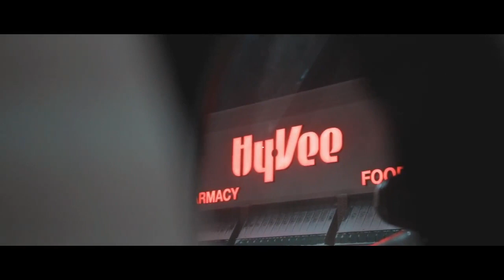Ep. 4: Basketball, Snowboarding, Sioux Falls | Day in the Life at SDState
Ride along with freshman advertising student Keanu during a weekend trip to Sioux Falls, his hometown.

Thumbs up if you'd like to see more of Keanu's college journey!